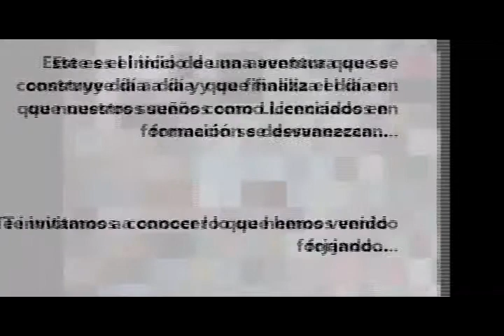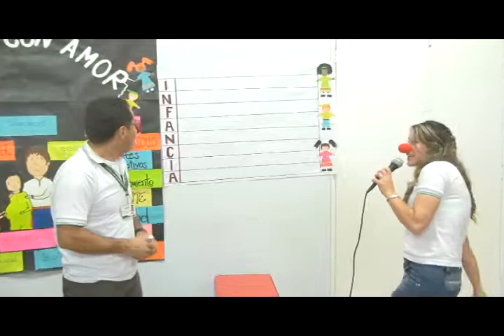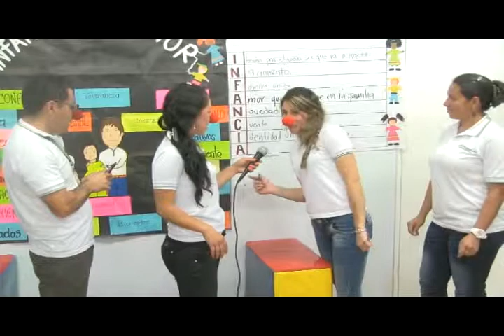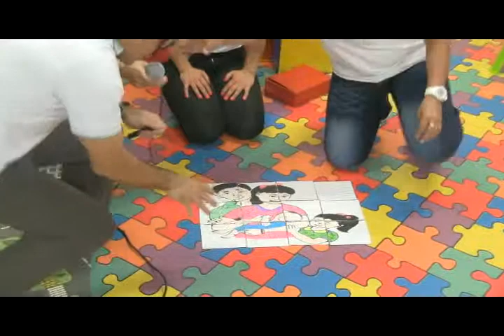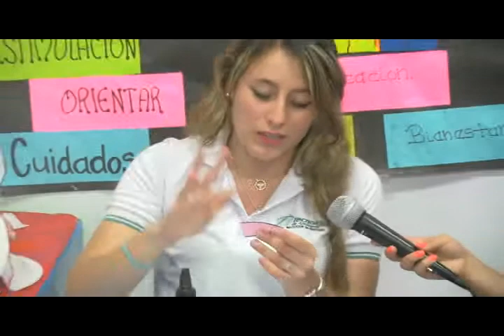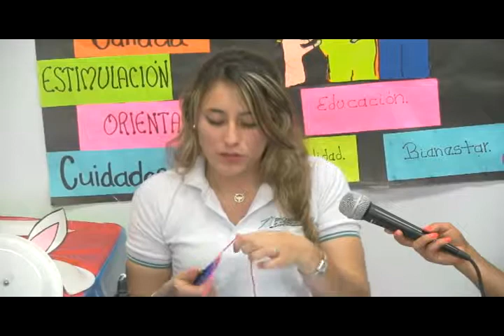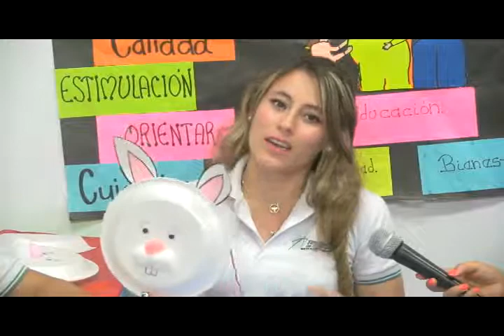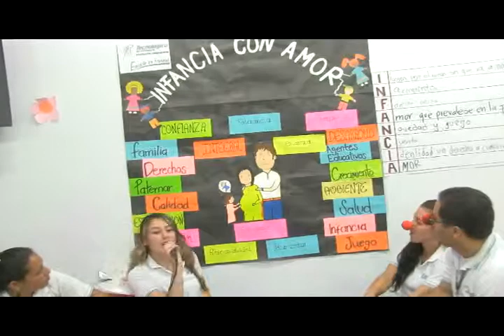INFANCIA CON AMOR CAP 1